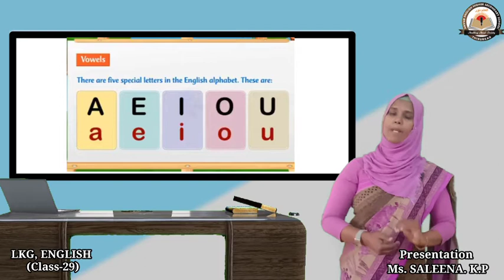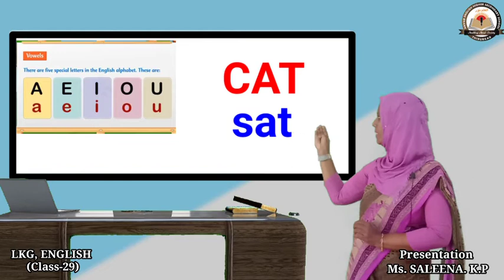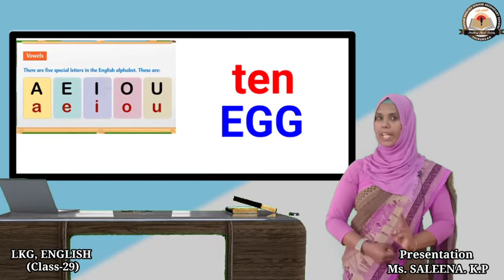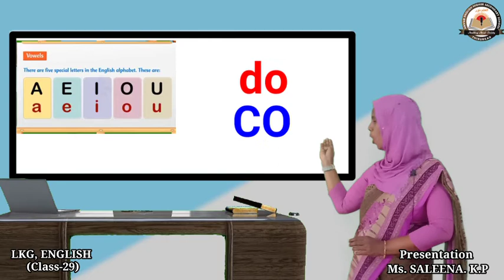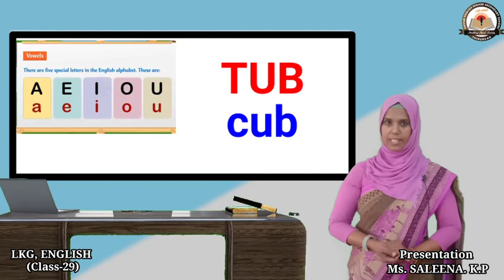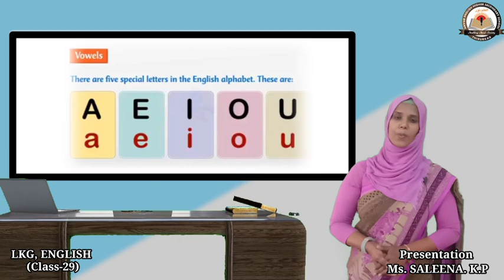LKG ENGLISH CLASS 29